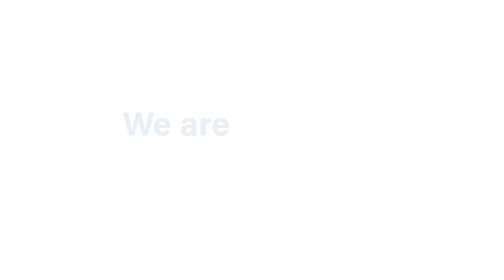Ontario's Educators are HereForStudents - Andrew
“When class sizes get too big, it is hard to provide individual support to students… and in some cases it can even become unsafe in the classroom.” - Andrew, Science & Physics teacher, Belleville, Ontario.

If you think Ontario's students deserve the best education possible, to send a letter to your MPP. Let government know that you do not support cuts to our kids' education.